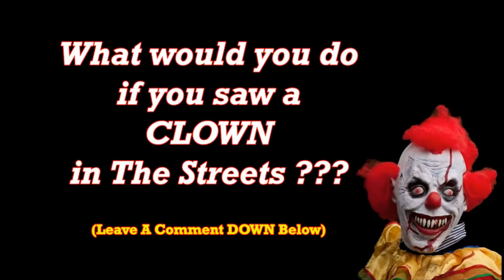Top SCARIEST Clown 2016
Top SCARIEST Clown Sightings Caught on Video ( Scary Clown Videos )